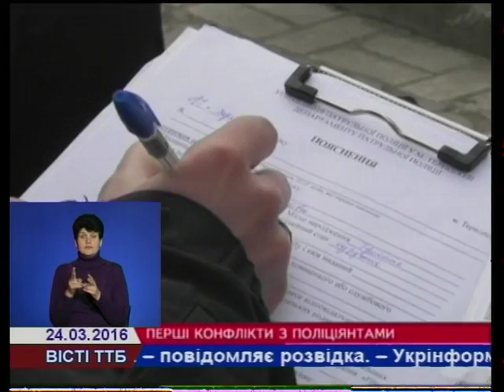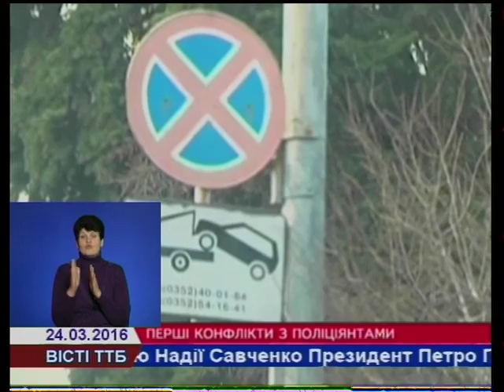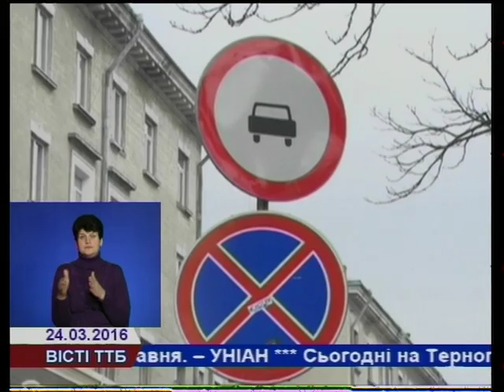Як працюється тернопільським поліцейським - дізнавалася наша знімальна група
За два тижні роботи патрулювання міста  найбільше постанов новим тернопільським поліцейським довелось винести за порушення правил дорожнього руху – 446. Головним своїм завданням на даний час  називають розвантаження  центру міста від неправильно припаркованих авто. Часто через невідповідність дорожніх знаків водії не погоджуються з діями поліцейських. Про конфлікти з поліцією, далі у сюжеті.